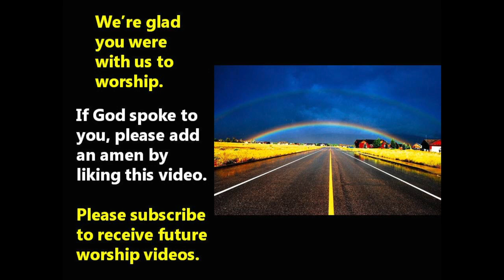Worship Service for Sunday, December 6, 2020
0:08 Welcome - Rev. John Van Nuys
2:44 Call to Worship
3:16 Opening Hymn - Jennie Flight Swicks
5:09 Call to Confession
7:18 The Gloria Patri - William Borland
7:52 Prayer for Illumination
8:16 Scripture
8:46 Sermon
17:10 Prayer of Intercession
22:59 Closing Hymn - Jennie Flight Swicks
25:12 Benediction
Wabash Avenue Presbyterian Church in Crawfordsville, Indiana invites you to join us for our virtual worship service on Sunday, December 6, 2020. The Scripture Reading is II Peter 3:13 . Rev. Van Nuy's sermon is "Let Us Prepare the Way".  Jennie Fights Swick sings"Lift Up Your Heads, Ye Mighty Gates" and "Go Tell It on the Mountain".